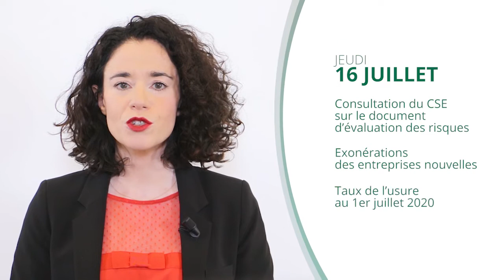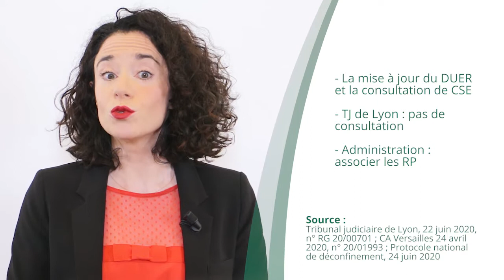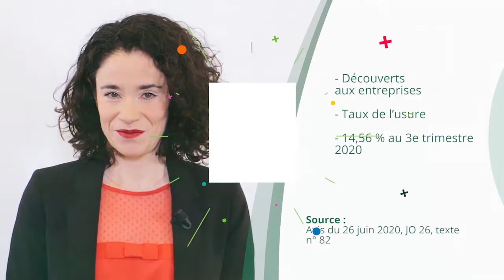Document d’évaluation des risques, Exonérations des entreprises, Taux de l’usure - JT du 16/07/20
À la une du JT d’actualité juridique de La Revue Fiduciaire de ce jeudi 16 juillet : Consultation du CSE sur le document d’évaluation des risques, Exonérations des entreprises nouvelles, Taux de l’usure au 1er juillet 2020

Sources et références par ordre d’apparition à l’écran :
- Tribunal judiciaire de Lyon, 22 juin 2020, n° RG 20/00701 ; CA Versailles 24 avril 2020, n° 20/01993 ; Protocole national de déconfinement, 24 juin 2020
- CAA Nancy 18 juin 2020, n° 18NC00870
- Avis du 26 juin 2020, JO 26, texte n° 82